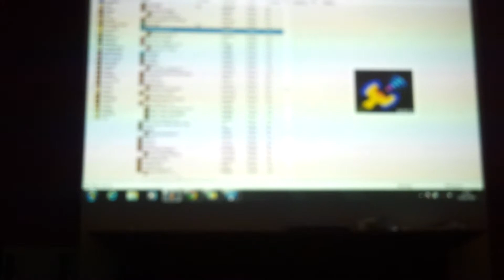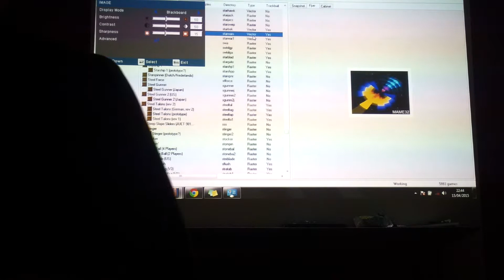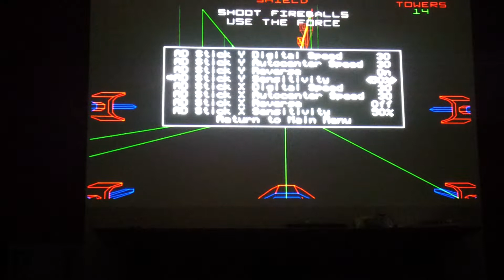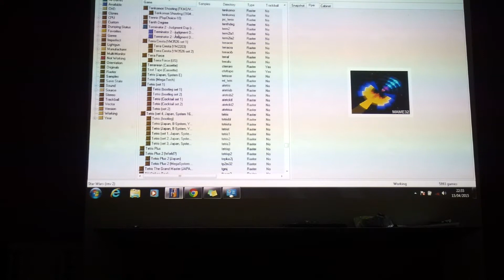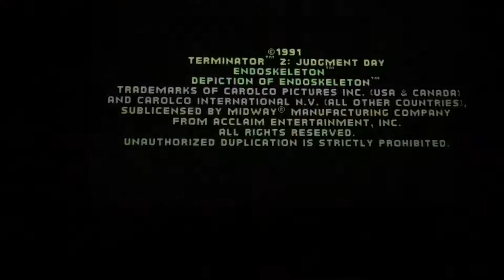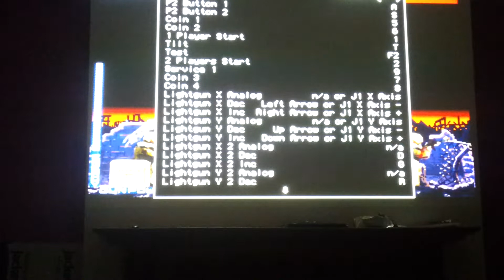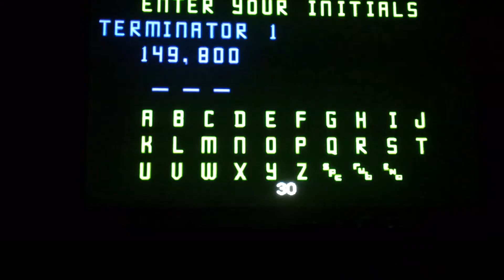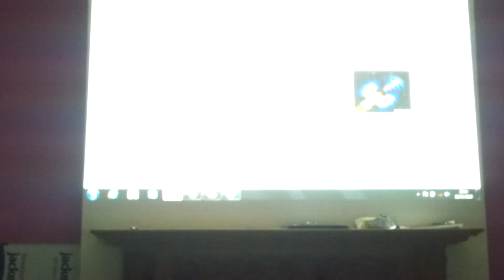Mame Original Star Wars & Terminator 2 on Projector 720p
I will get some lightguns for Terminator 2

Recorded on Samsung Mobile at 1080p, Projector is an Optoma HD600 and its pretty good.